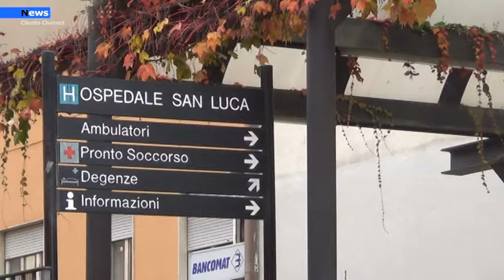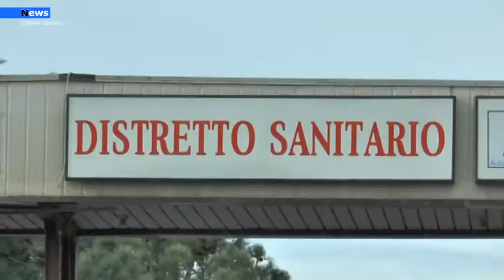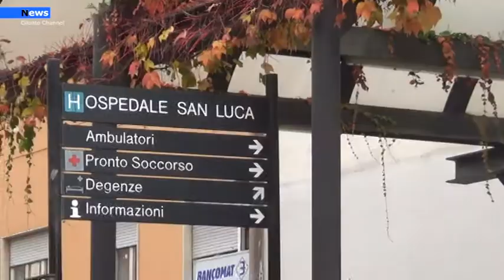Sanità, Criticità personale Dea Vallo della Lucania / Agropoli.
Le precarie condizioni di lavoro in cui versano i reparti Covid del Dea Vallo della Lucania / Agropoli impongono una immediato reclutamento eccezionale.